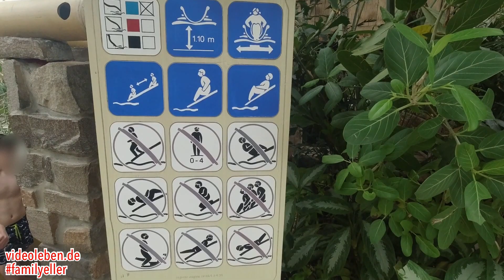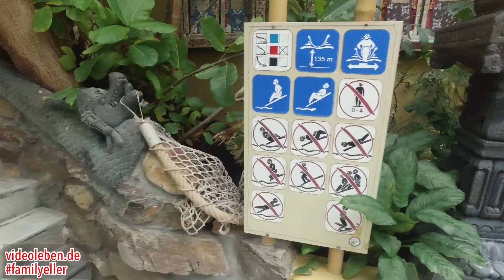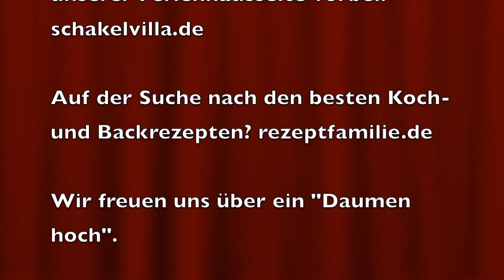Center Parcs de Eemhof - Aqua Mundo - Wasserrutschen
Aufnahmen aller Wasserrutschen (ohne Reifen) im Aqua Mundo des Center Parcs de Eemhof. Die kurze Familienrutsche, die mittellange, überwiegend offene Rutsche und die lange, überwiegend geschlossene Wasserrutsche.